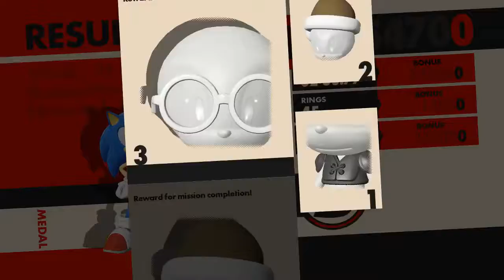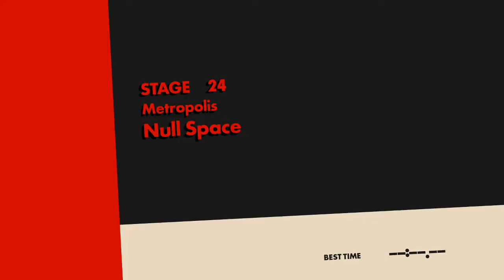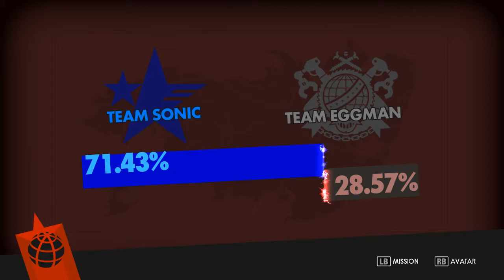Sonic Forces Part 9 The Impossible is beaten by friendship!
Broforce!  or wait...that's already a game right?